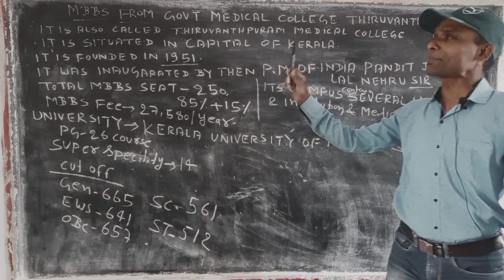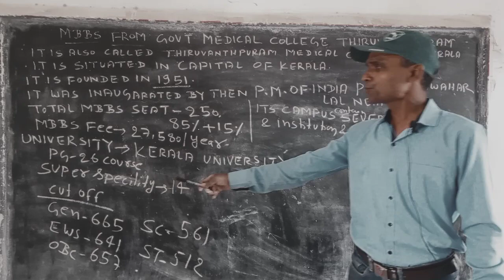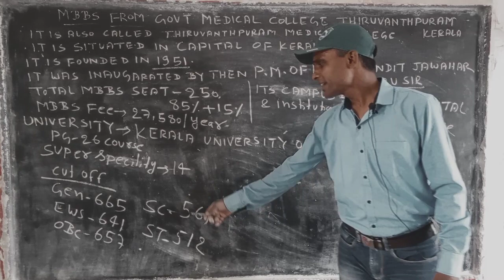MBBS FROM GOVERNMENT MEDICAL COLLEGE THIRUVANANTHAPURAM KERALA